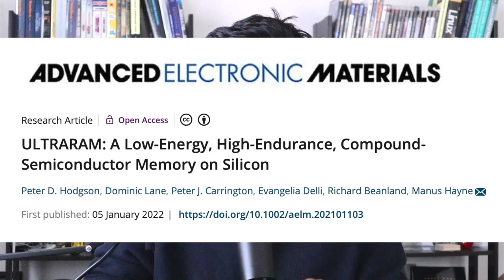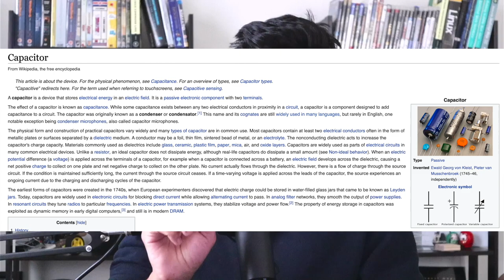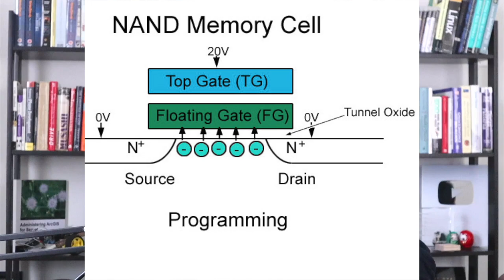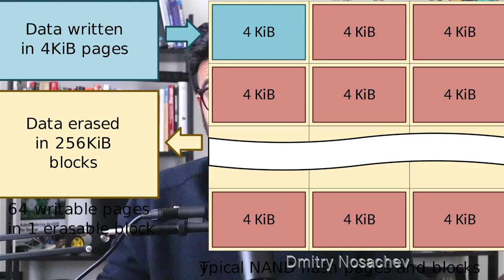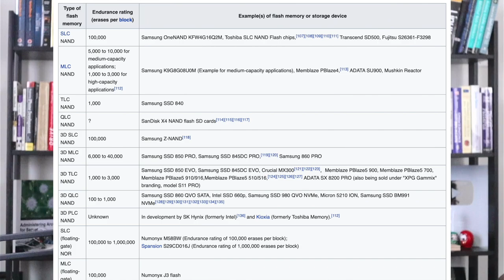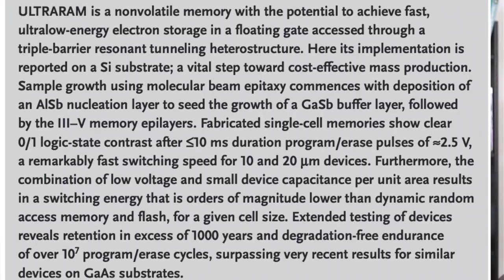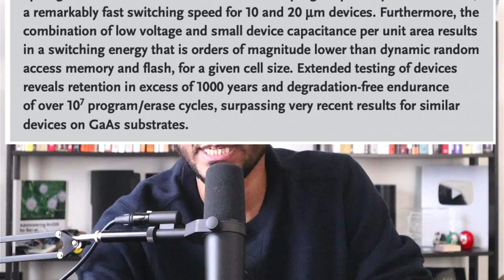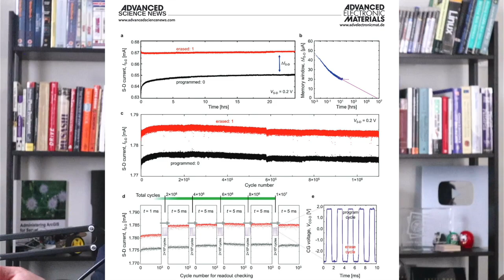Is ULTRARAM a game changer? | The Backend Engineering Show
Scientists at the Physics and Engineering Department of the UK’s Lancaster University published a new paper describing ULTRARAM. A Low-Energy, High-Endurance, Compound-Semiconductor Memory on Silicon.

I think this tech is a game changer but I still have my doubts. Let us discuss

0:00 Intro
0:30 RAM
4:00 SSD
11:00 UltraRAM
17:30 Doubts

* RAM (Dynamic RAM)
    * Fast access with capacitors
    * random access
    * requires power to be refreshed
* Flash NAND (SSD)
    * Pros fast random access (FTL)
    * Block storage
    * Requires high voltage (20V to erase/ 7.5 to program)
    * Low durability endurance which then (write amplification + garbage collection )
* UltraRAM uses a new novel approach to the memory cell design that only need 2.5 V to program/erase, low power which saves the memory cell lifetime
* High endurance program/erase last longer
* High retention
* GC/WA not required
* Limitations: still we know very little

🎙️ Mic Gear
Shure SM7B Cardioid Dynamic Microphone

XLR cables

📷 Camera Gear
Canon M50 Mark II

Micro HDMI to HDMI

AC Wall for constant power

Stay Awesome,
Hussein